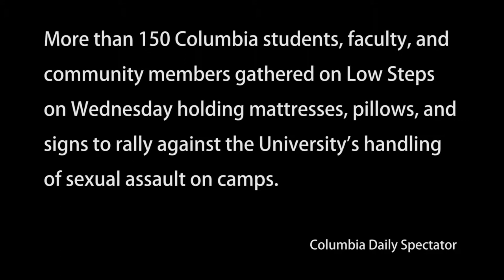Carry that Weight Columbia U. 2014 (Title: How Students Protest)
Rough cut video of Carry that Weight rally.

Oct. 29, 2014 at Columbia University